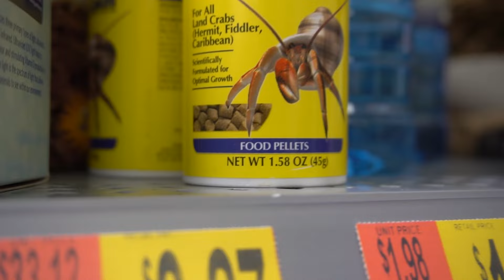*NEW* HERMIT CRAB ONLY TANK SETUP!!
In this video I setup a proper hermit crab only crabitat tank! I got the idea because I am going to the beach for about a week and remember seeing hermit crabs being sold in beach stores. The conditions they sell them in are TERRIBLE and flat out abuse! This tank will house at least 3 small crabs, after I rescue them from the stores.